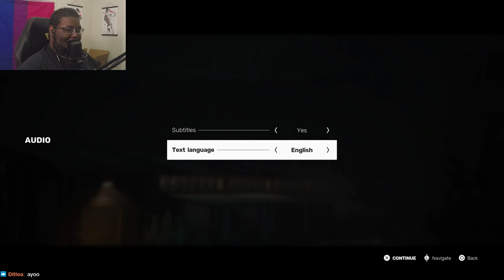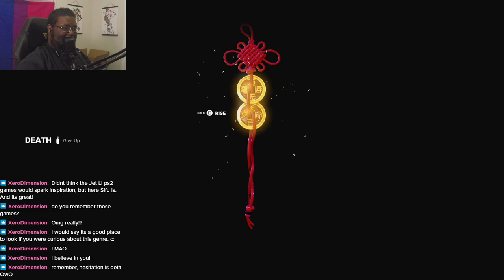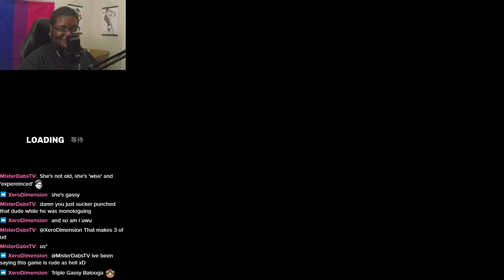I came here to beat people up! | Sifu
Schedule